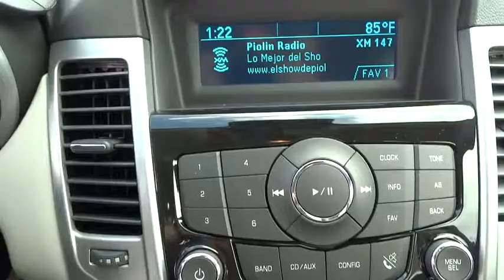2014 Chevrolet Cruze Corpus Christi, Portland, Alice, Kingsville, Victoria, TX E7335856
2014 Chevrolet Cruze LS - Stock#: E7335856 - VIN#: 1G1PA5SH7E7335856

 2118 S Padre Island Dr